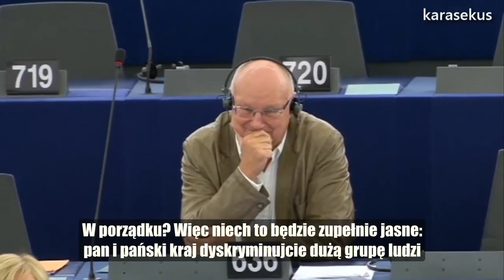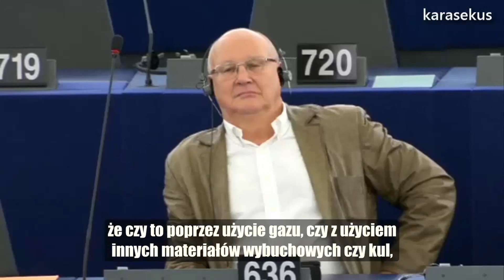Nigel Farage: Syria (Może się pan zamknie i posłucha!)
Jestem cyniczny i sceptyczny, podobnie jak większość społeczeństwa europejskiego, co do tego kto użył tej broni, dopóki nie otrzymamy pełnego sprawozdania i uzyskamy prawidłowe rozpoznanie.

► Parlament Europejski, Strasburg - Strasburg - 11 wrześ nia 2013 r.
► Debata:  Sytuacja w Syrii
► Mówca: Nigel Farage, UKIP, współprzewodniczący grupy EWD
► Niebieska karta:
- Charles Tannock, Partia Konserwatywna, grupa ECR
- Ioan Mircea Paşcu, Partia Socjaldemokratyczna, Rumunia, grupa S&D